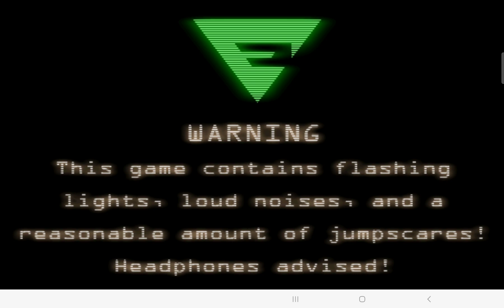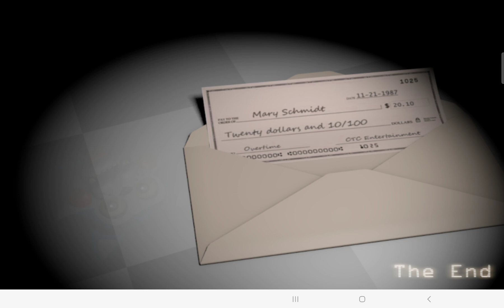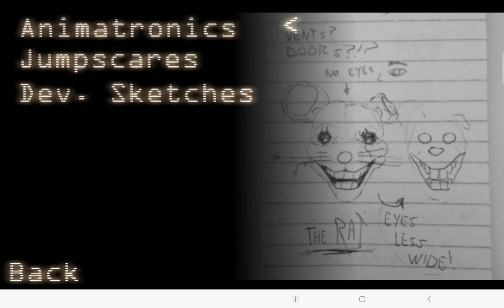Five Nights At Candy's 6th Night (No Jumpscare)